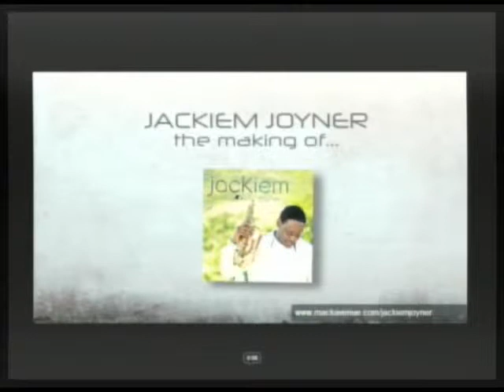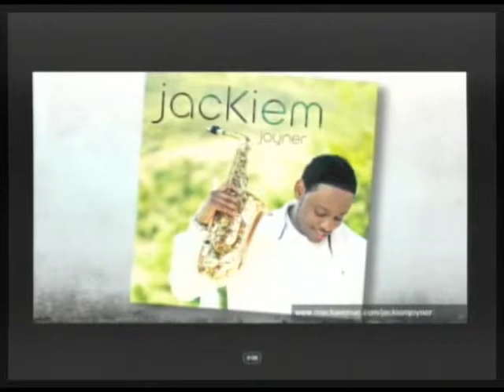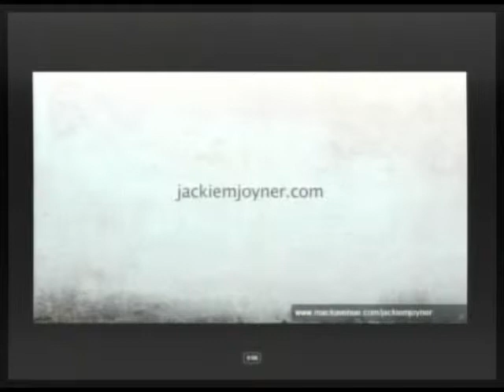Jackiem Joyner Soul Saxophonist -- Special Edition Interview (2/4)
Morning Coffee with Mario Talk Show SPECIAL EDITION EPISODE: In studio full-length interview with Soul/R&B saxophonist Jackiem Joyner who has played with many notables including Keiko Matsui, Brian Culbertson and many more. Jackiem sits in and shares the experiences that led to his chart topping career in smooth jazz. We also take a moment to check out his slammin' EPK and his impromptu jam on stage with Brian Culbertson. Settle in and enjoy! (12-01-10) PART 2 of 4 -- THIS IS A PARTIAL EPISODE